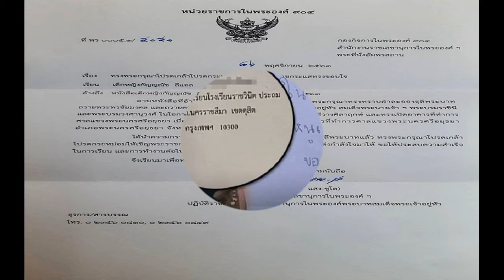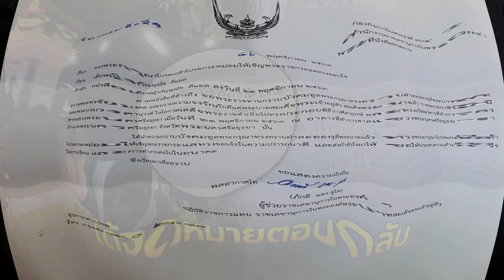หนูน้อยปลื้มปีติ ได้จดหมายตอบกลับจาก ในหลวง ร 10